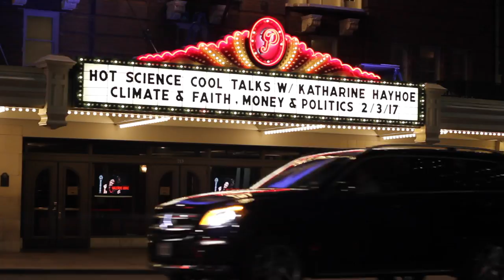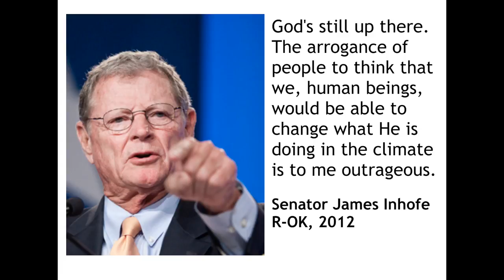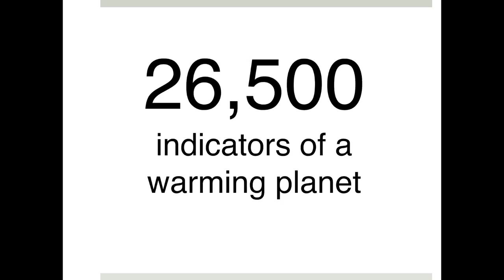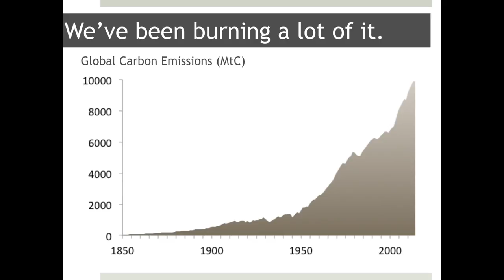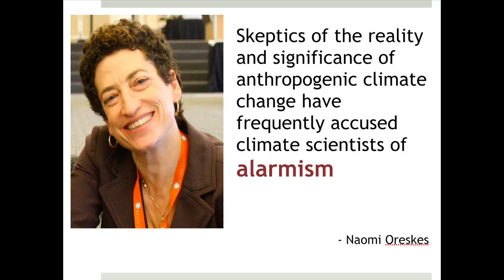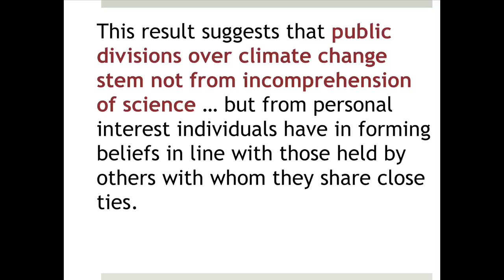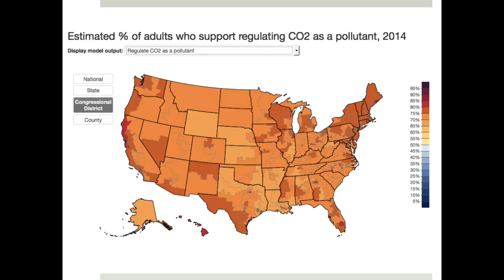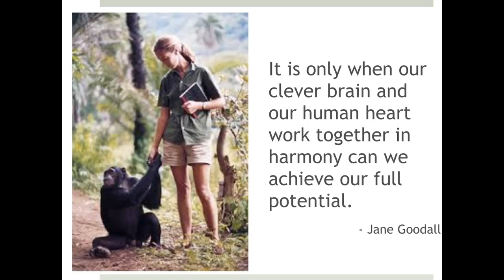Climate and Faith, Money and Politics (HSCT #105)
Dr. Katharine Hayhoe

What risks does climate change pose to Texas? Is a safe and sustainable future possible, given our energy and economic interests, and widespread political rejection of these risks? And why are evangelicals so opposed to accepting the science of climate change? Join us for a lively discussion with Dr. Katharine Hayhoe, climate scientist and an award-winning communicator.